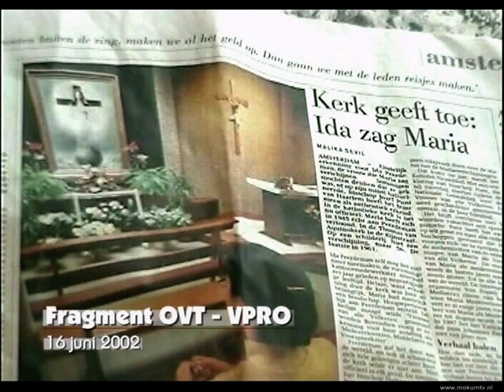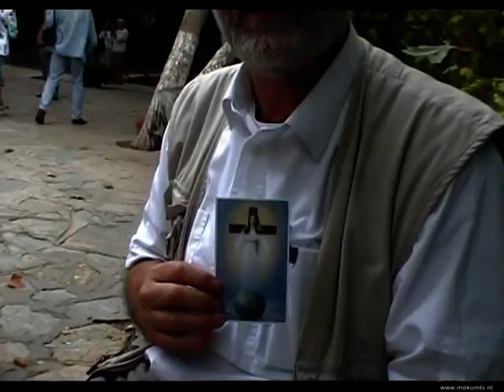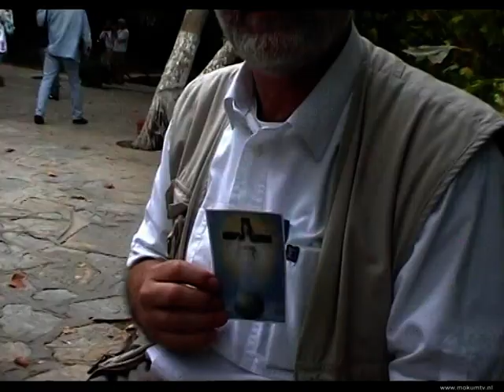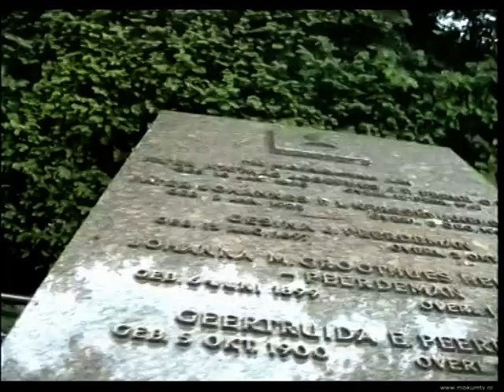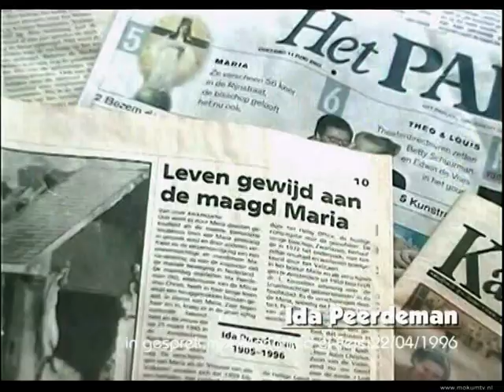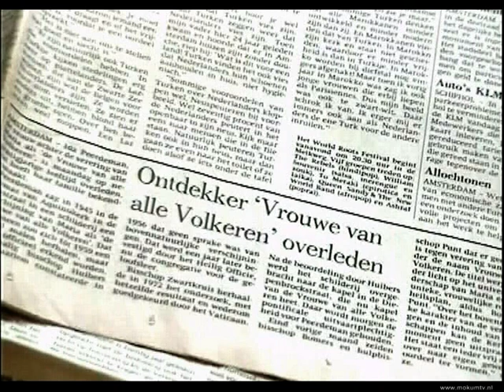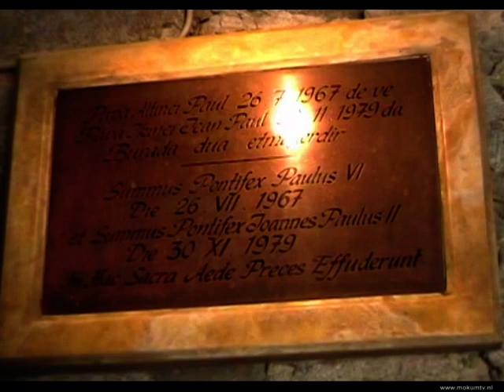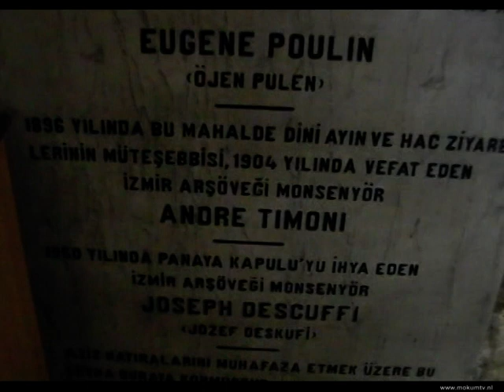Het verhaal van Mariazieneres Ida Peerdeman in haar eigen woorden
Na 50 jaar zwijgen. Kern van de documentaire zijn de gesprekken van zieneres Ida Peerdeman met Mohamed el-Fers. Voor het eerst (en laatst) sprak Ida openhartig over haar kerkelijk goedgekeurde verschijningen. Nooit eerder liet een (nu officieel erkende) Maria-zieneres zich zo uitvoerig interviewen. In dit deel van de documentaire ziet en hoort u verder mgr. J. Punt en kardinaal Musa Daoud tijdens de pontificale plechtigheid in Amsterdam, waarbij Ida's boodschappen tot bovennatuurlijk werden verklaard.

MokumTV Amsterdam
Director: Mohamed el-Fers